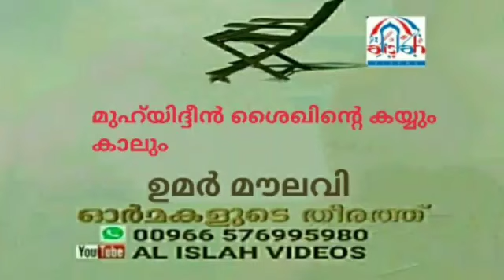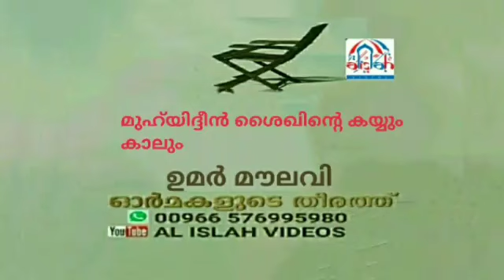UMAR MOULAVI 136 ഓർമകളുടെ തീരത്ത് മുഹ്‌യിദ്ദീൻ ശൈഖിന്റെ കയ്യും കാലും